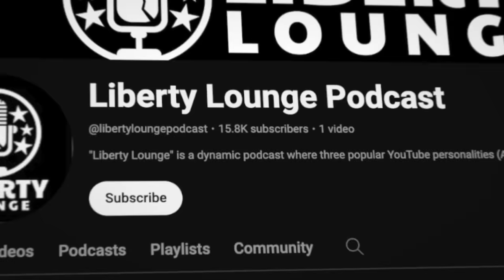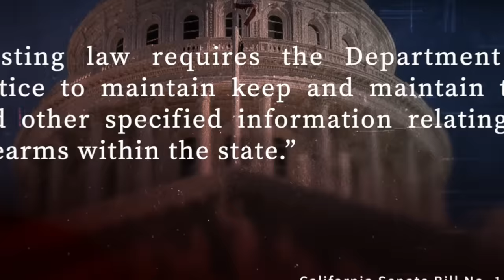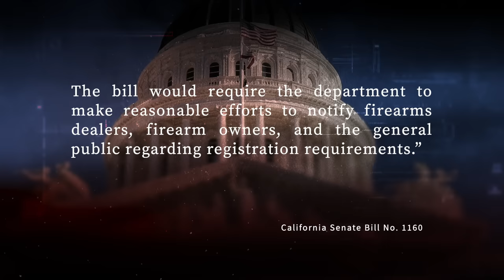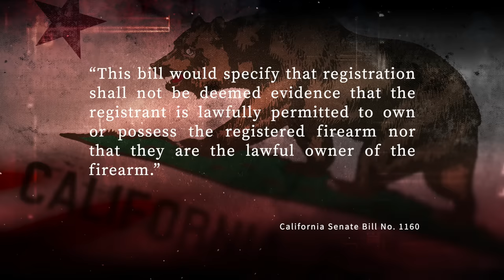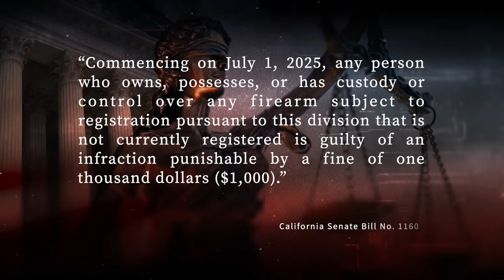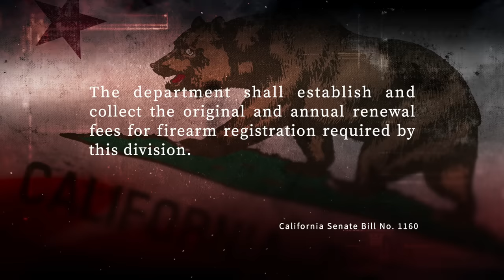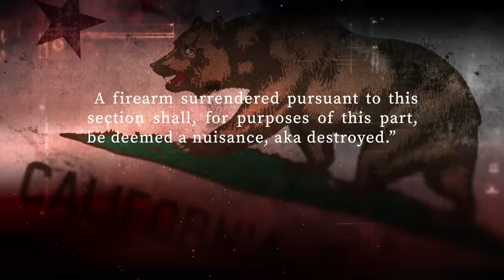Supreme Court Issues 6-3 Second Amendment Decision And Is Defied With Firearm Registry & Tax!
In this video I break down a new bill proposed that will create a statewide registry and ownership fee!